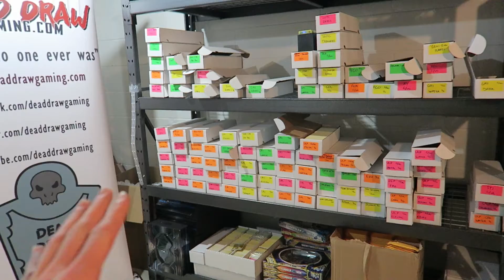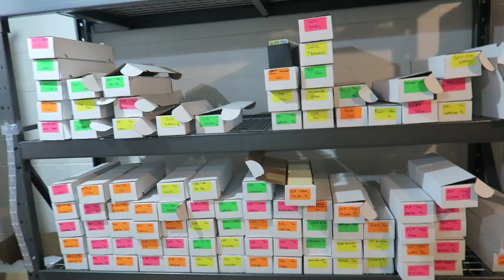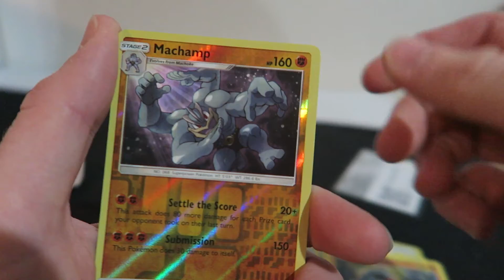Ready For Lost Thunder?!?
What's up, Dead Drawers? This weekend is going to be INSANE!! We are so ready to open up some Pokemon TCG Lost Thunder cards!

Kris Kemp
Wayne Clark
Papa Blastoise
Adam Christofferson
Mitch Westrick
Jordan Faust
Michael Sorensen
Jimmy Farrugia
Todd Horn
Karl
Kody Wilson
Charlie Hurlocker
Jordan Tharp
Jack Black
Ryan Kennedy
Corey Roy
Alex Czilok
Brian Sciarratta
Matt Shatos
David Peden
John W Bright
Samuel
FuFu